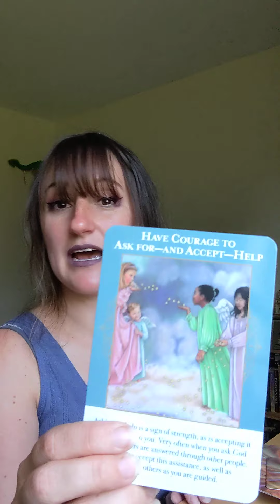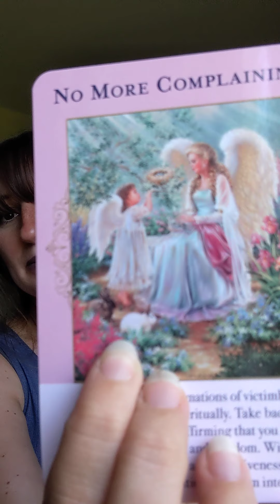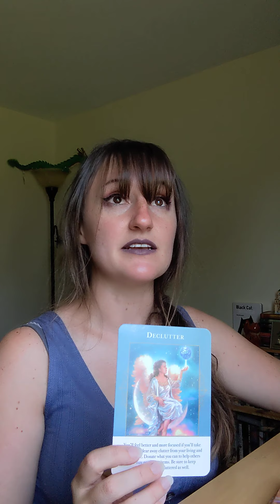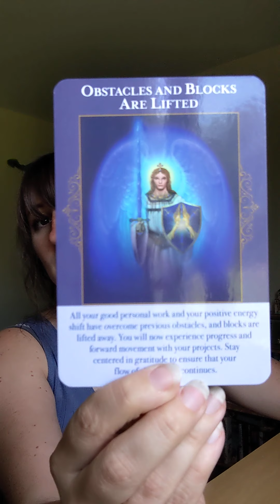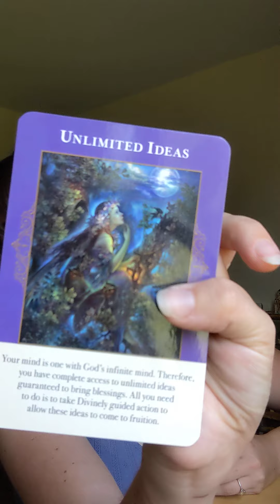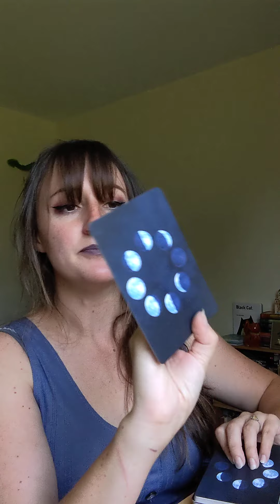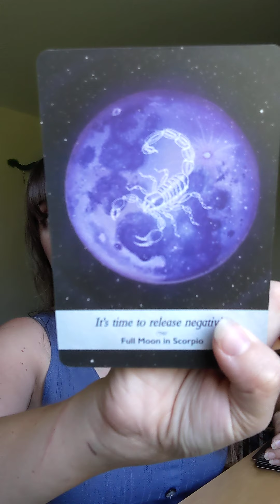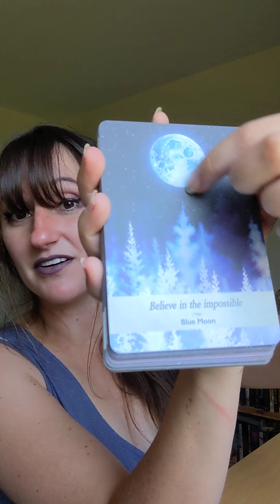Surprise Offer Comes In During Daydreaming?! 🎁🎊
Hello Hello! My name is Hilary and I am the founder and owner of Silvervineoracles! Today we are looking into the collective to see what we can expect NOW!

For Daily Collective Readings on Instagram!

silvervine.oracles

So much lovings!!

Hil 💞